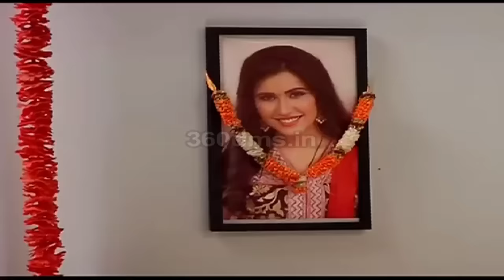Thapki Pyar Ki- Thapki & Bihaan To REUNITE- थपकी प्यार की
Thapki Pyar Ki- Thapki & Bihaan To REUNITE- Shraddha's Evil Plan Out- थपकी प्यार की

ThapkiPyarKi is an Indian television drama series that premiered on ColorsTV. This show portrays the story of a girl nicknamed Thapki who stammers. Jigyasa Singh, Manish Goplani, Jatin Shah, Monica Khanna, Nitanshi Goel and Luvneet Rajpoot portray the lead roles in Thapki Pyaar Ki.It is being dubbed into Tamil as Indira – PuthumaiPenn and airs on RajTV .

VeenaBhabhiTV